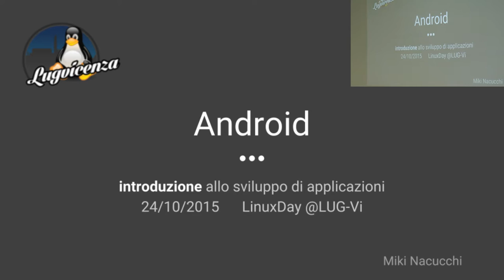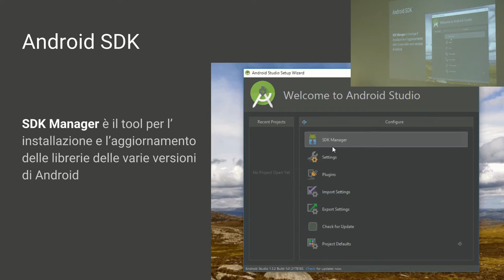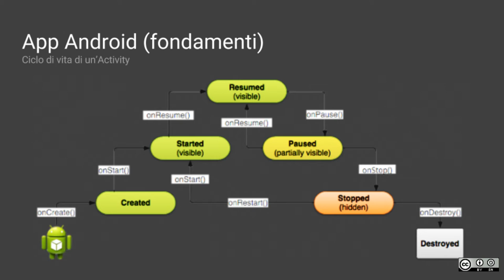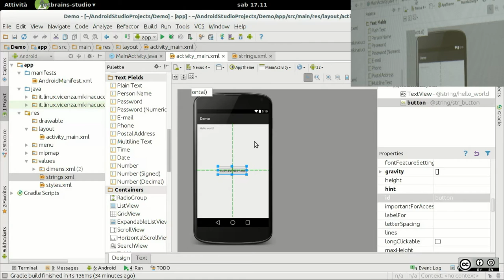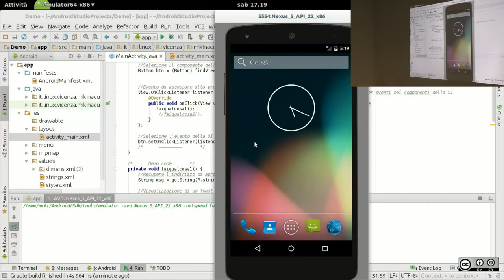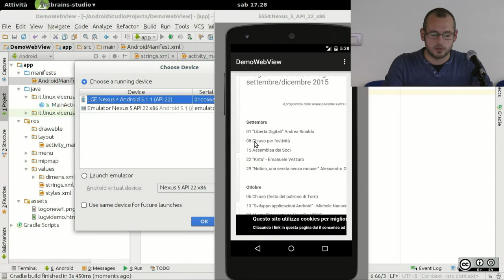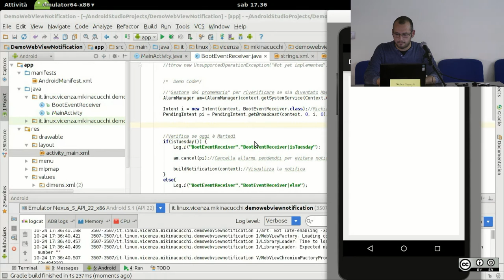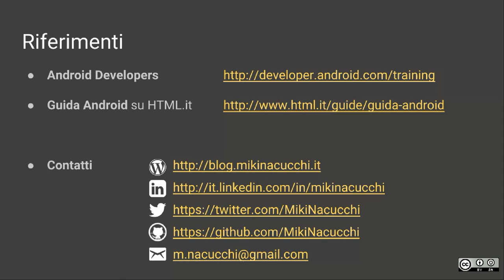Introduzione allo sviluppo di applicazioni Android - Miki Nacucchi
24 ottobre 2015 - LinuxDay Lug Vicenza
Centro Giovanile Torri di Quartesolo - VI-